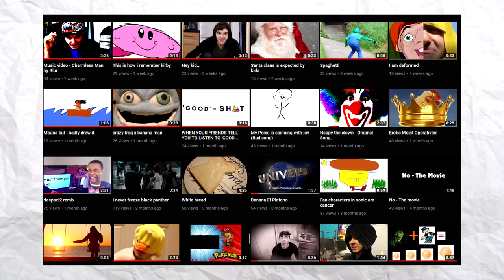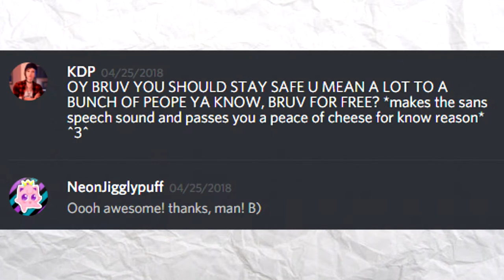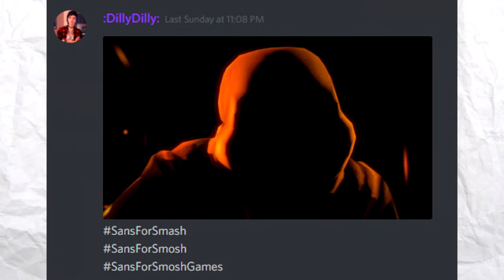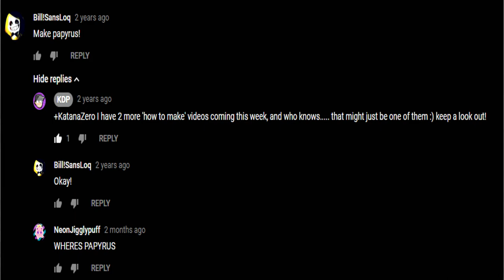Game Theory: UNDERTALE - KDP's SECRET Identity!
UNDERTALE. You've asked for it. Literally, non-stop since the game was released. And at first, even I was a skeptic, but now I'm an Undertale believer, ESPECIALLY since I've uncovered the deep rooted connections between this game and one of my favorite Brits of all time: KDP Ninja. The secrets connecting Undertale to KDP Ninja for free run DEEP, so get ready to see Undertale (AND some of your favorite characters from KDP Island) as you've never seen them before.

NeonJP~